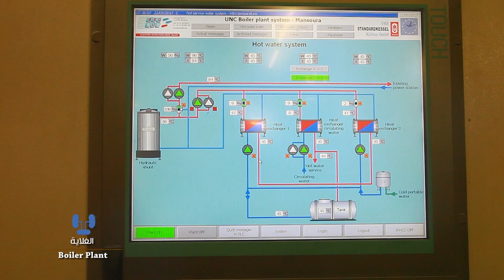Urology and Nephrology Center in Mansoura University, Facilities and Services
Urology and Nephrology Center at Mansoura University (UNC) is one of the first and largest medical and scientific center in the Middle East specialized in urology, nephrology and renal transplantation. The medical service is provided to all Egyptians citizens and receives patients from the Arab and African countries.

فيلم عن  مركز أمراض الكلى والمسالك البولية بجامعة المنصورة

إعداد المكتب الإعلامى لرئيس الجامعة
Preparation of the media office of the President of the University